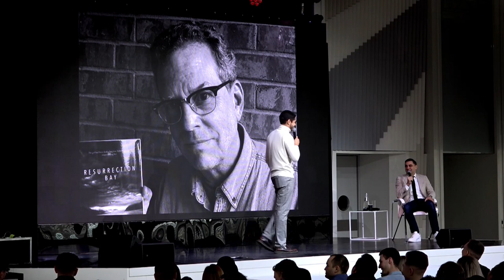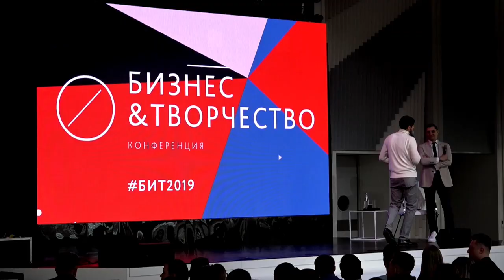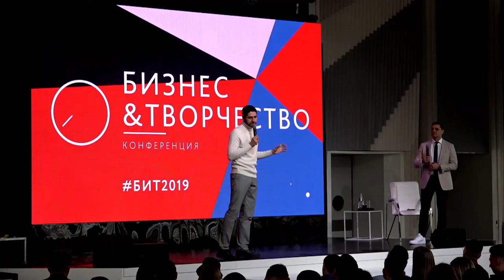Леонид Марголин — Профессионализм или узнаваемость: что лучше конвертируется в деньги